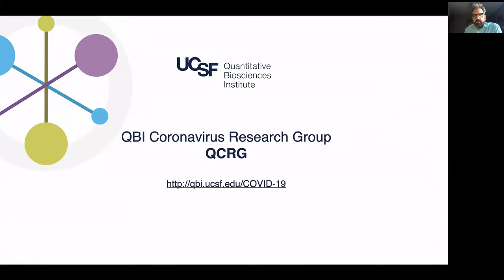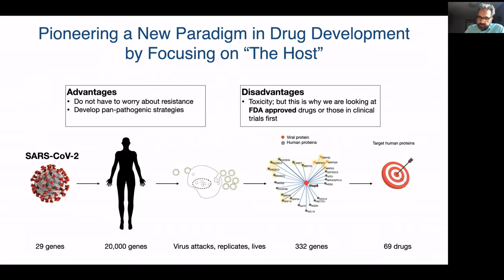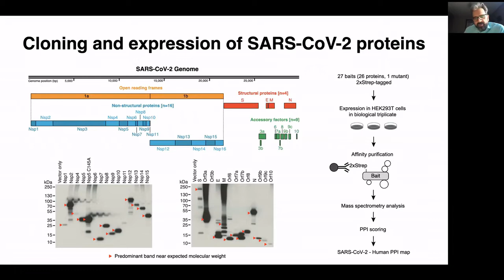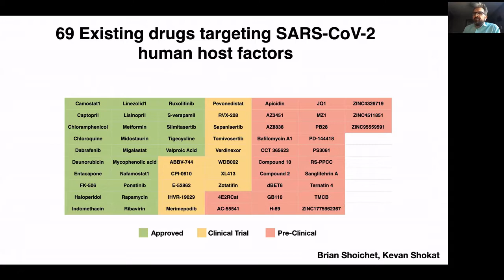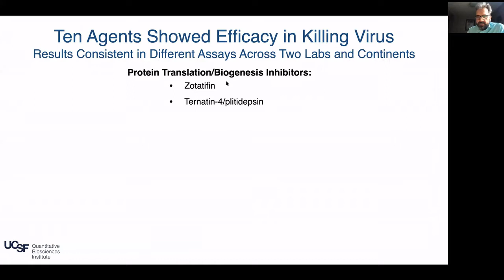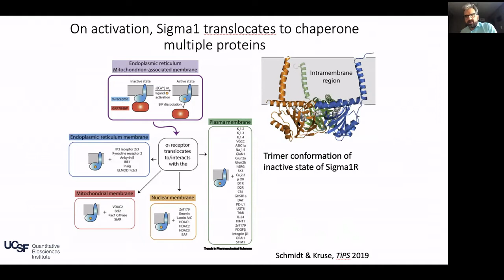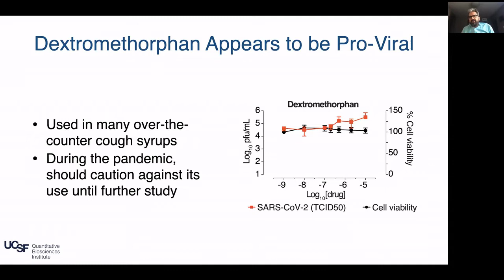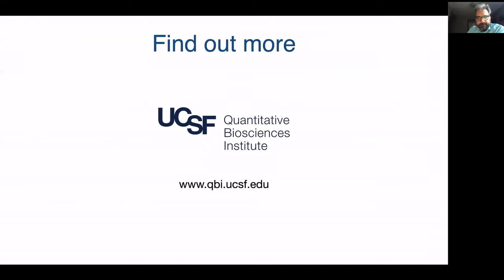A SARS-CoV-2 protein interaction map reveals targets for drug... - Nevan Krogan - ISCBacademy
May 19, 2020 - A SARS-CoV-2 protein interaction map reveals targets for drug repurposing by Nevan Krogan, University of California, San Francisco.  Hosted by ISCB